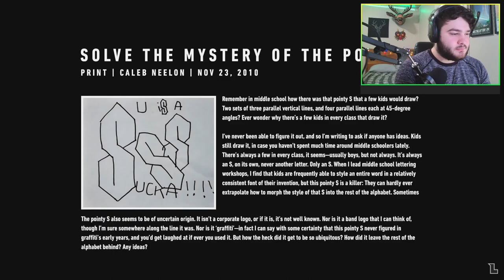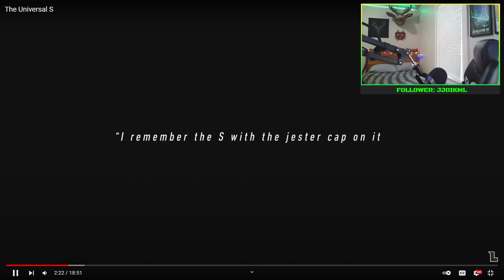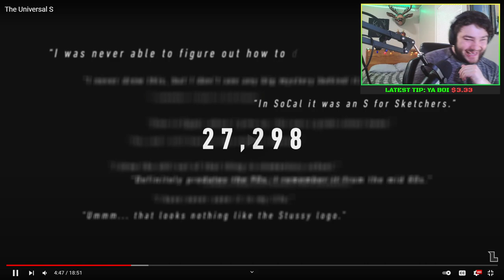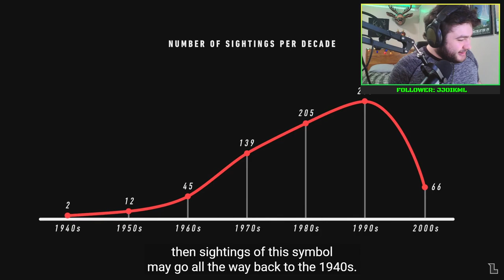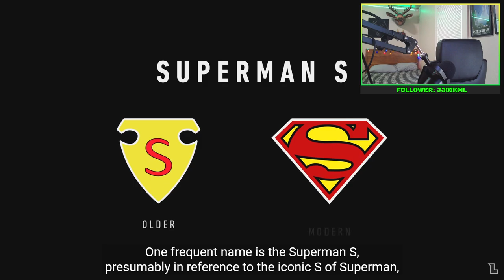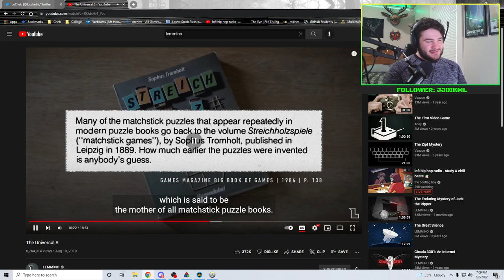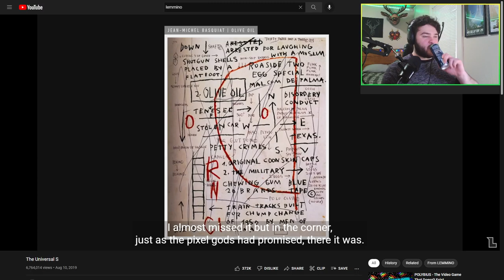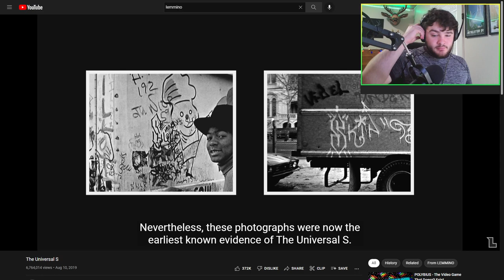OW2 = Minecraft speedrun death = drink later